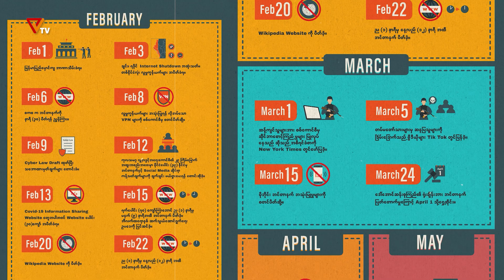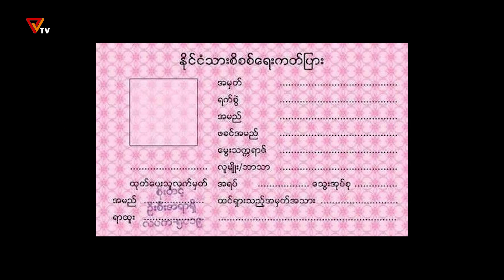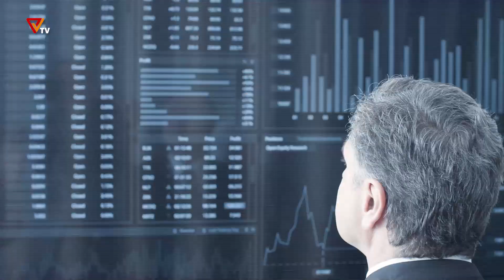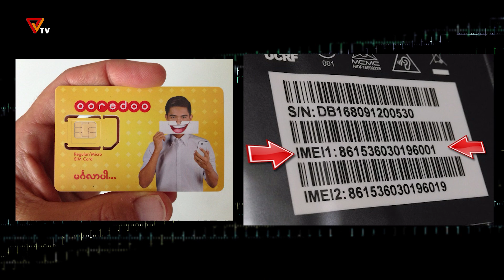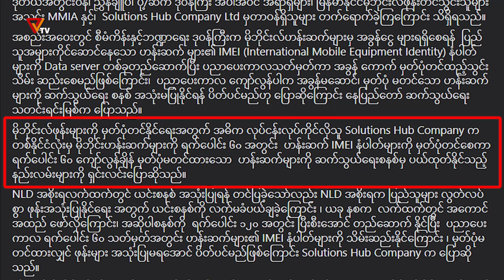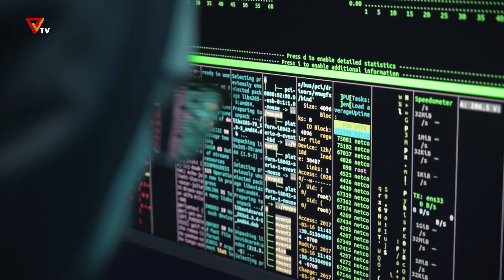တော်လှန်ရေးနည်းပညာကဏ္ဍ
ဒီတပတ် တော်လှန်ရေးနည်းပညာကဏ္ဍမှာတော့ "မိုဘိုင်းဖုန်းသုံးစွဲသူများအတွက် ဒစ်ဂျစ်တယ် ဖိနှိပ်မှု" အကြောင်းကိုနားဆင်ရမှာဖြစ်ပါတယ်။